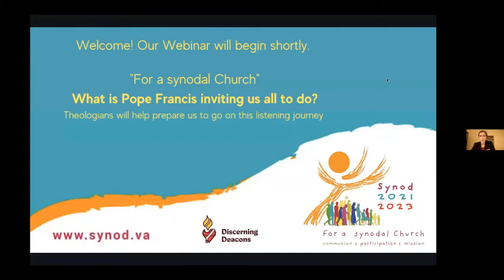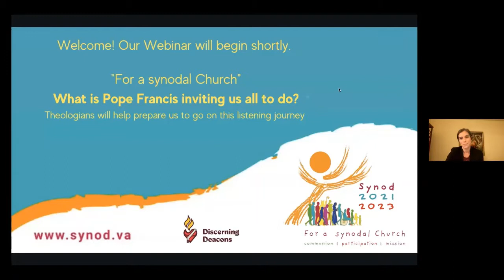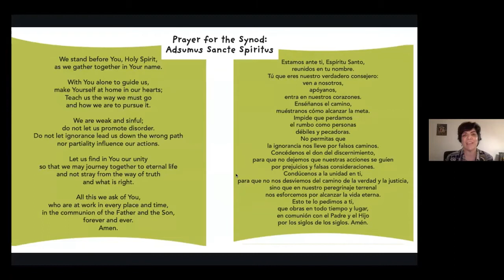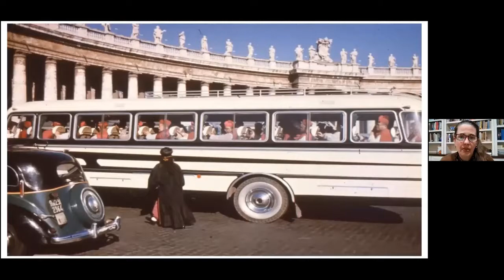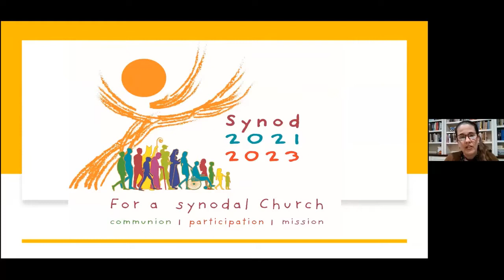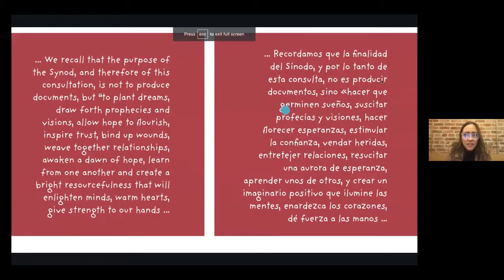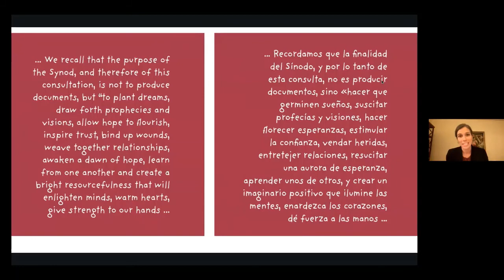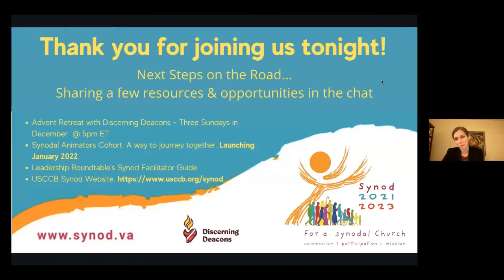Por una Iglesia sinodal - ¿A qué nos invita el Papa Francisco?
¿Cómo podemos participar, animar y servir al proceso de escucha y discernimiento?
Un panel de teólogos hablará desde sus experiencias y conocimientos.
El panel incluye a dos miembros designados para la Comisión de Teología del Sínodo (el profesor Rafael Luciani y la profesora Kristin Colberg) y el profesor Hosffman Ospino, que ha sido parte integrante del V Encuentro y ha fomentado los procesos sinodales, de escucha y de participación en la Iglesia estadounidense.